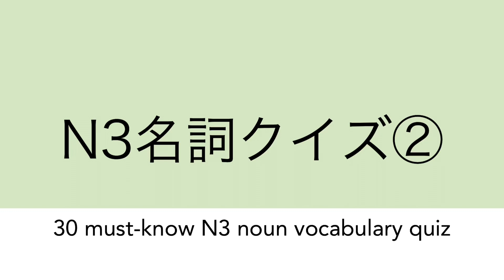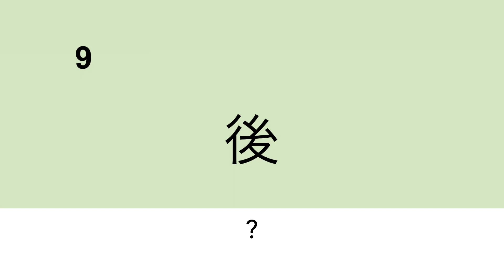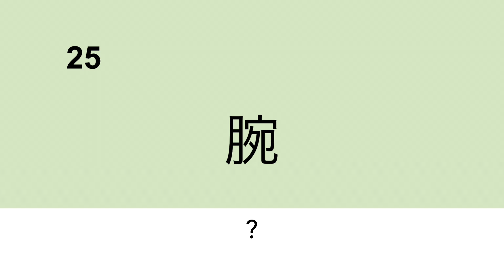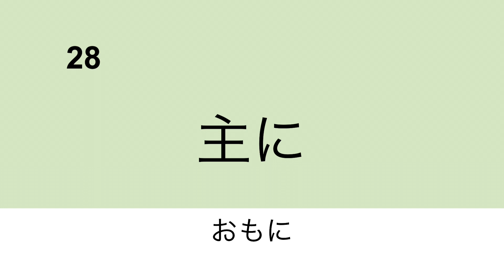【JLPT N3 noun Kanji Quiz②】30 MUST-know JLPT N3 nouns in Japanese | Flash card | JLPT N3の頻出名詞漢字クイズ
Test Your Knowledge with JLPT N3 Noun Kanji Quiz! Master 30 Essential JLPT N3 Nouns in Japanese!

🌸 About me
I'm Kanako, a certified Japanese teacher based in Paris with experience teaching Japanese since 2015. I have worked for language schools and government-commissioned projects. I graduated from a university in Kyoto with a minor in teaching Japanese as a Second Language. I created this YouTube channel to help you learn real-life conversations. You can use my videos to improve your listening skills!